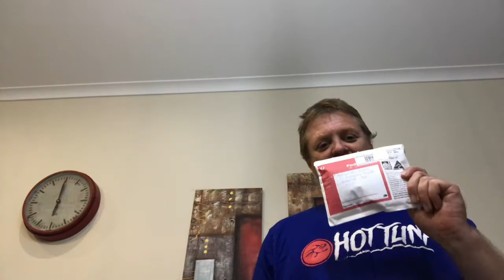My First Unboxing - Lures From Prestige Tackle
So this is the 3rd package that Prestige Tackle has sent me, the first 2 contained Micro Spoons and then standard Spoons. I was successful at pinning Redfin Perch with all of them, unfortunately battery power was an issue and I was unable to capture any decent footage.
I am hoping to get a good opportunity this weekend 7-8/7/18 to hit the Harvey Weir and make another vid about how all the gear performed.
I love supporting local as I know any purchase I make goes to great hard working local members of the community. I feel so blessed that Vince has sent me a few packages and I am glad I can support him by making some product review vids.

I hope you find my vids entertaining, I always try to leave a few little bloopers in there to entertain LOL.
I would ask any USA crew who fish for Bass to let me know what they think of the lures and how they think they would perform on Bass.

Thanks crew and tight lines.